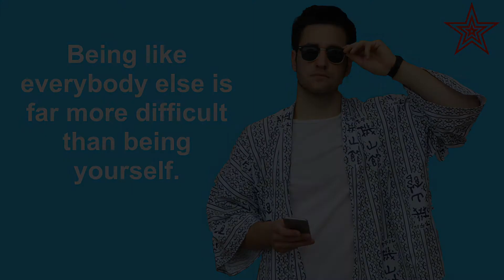How to be yourself (a 90 second guide!)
Thought of the day: Don’t conform.

Instead, be a bit wacky and weird to push the boundaries wayyyyyy out. Learn the feeling of being perceived as ‘weird’, get used to it, get over it, then find your own style without the pressure to be like everybody else. That way you can learn to be yourself.